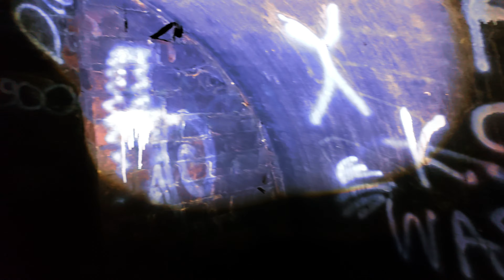BUNKER HIDDEN IN RURAL AREA!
Join our team as we discover this bunker by chance and what a great find it was too, come join us as we discover what lies below?

joined by @jsmithmediaproduction

select family and friends so we receive 100% and will give you a shout-out on the next video it is expensive to make these videos and all funds come out of our own pockets, so if you love what we do and wish to help us do more for the future your gift will be greatly appreciated.

EWD!